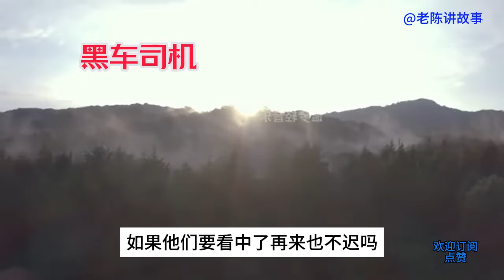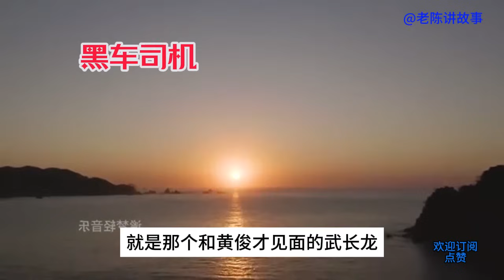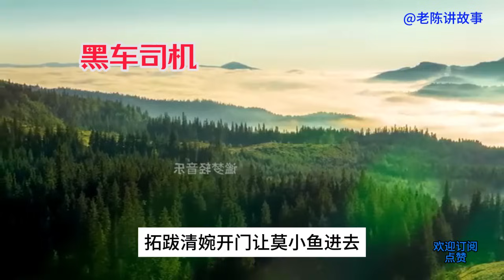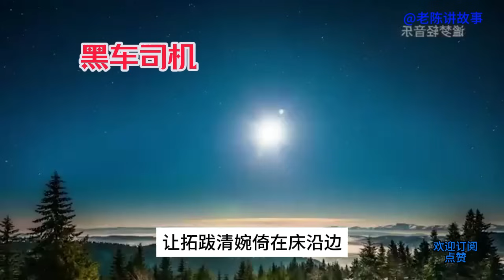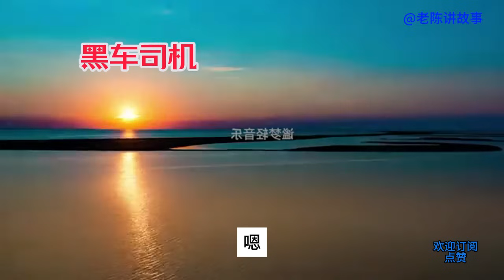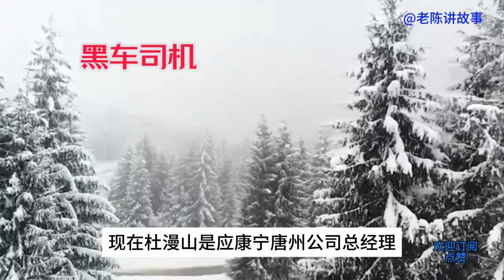Hc62 想了解司机小伙越来越多，小伙和女Ju长关系是怎么了？中國電視劇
想了解司机小伙越来越多，小伙和女Ju长关系是怎么了？中國電視劇